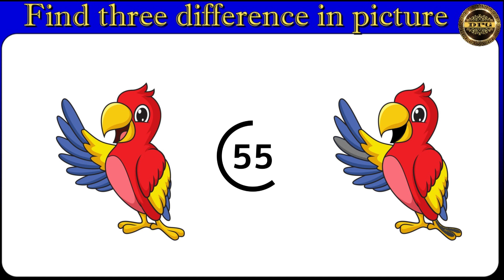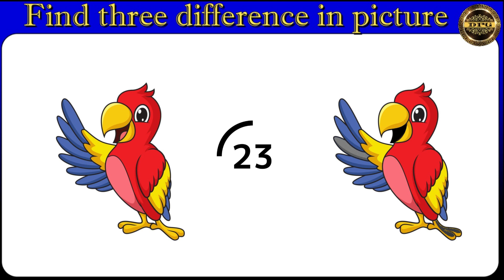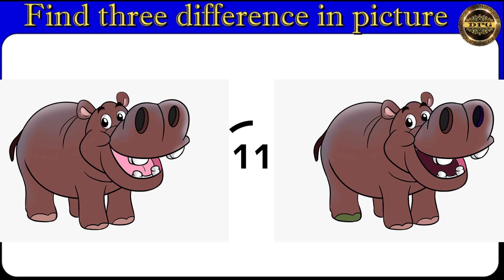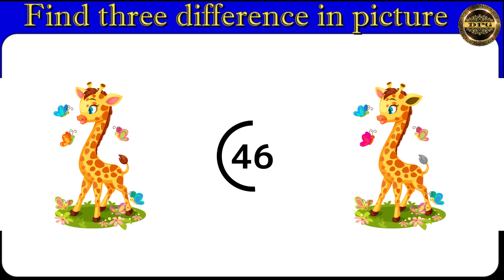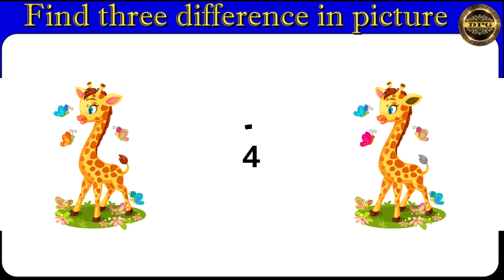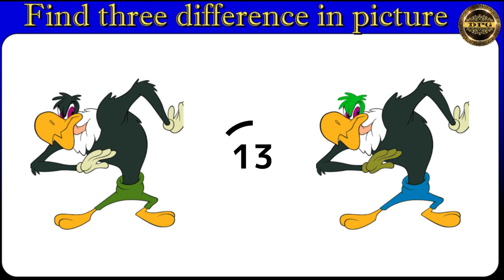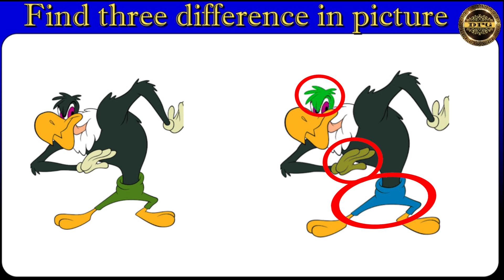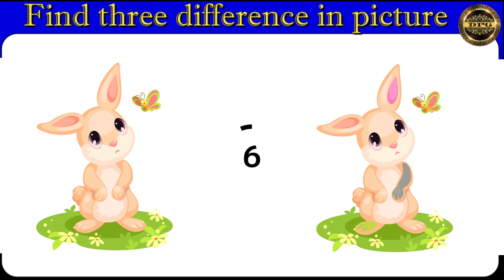Spot 3 Differences In The Image l Difference Image Puzzle l Difference Puzzle Game l Jpeg Image 25 l